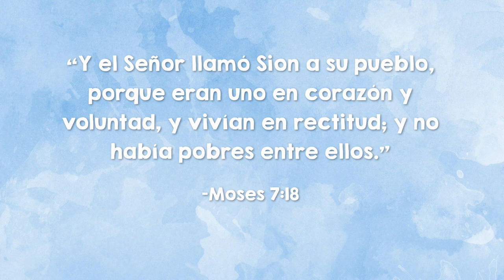Las Hormigas y los Saltamontes | Lección animada de las Escrituras para niños